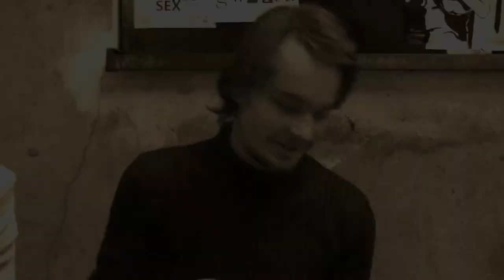Jan Maciej Karol Wścieklica - TEATR ODWRÓCONY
CZYSTA [RE] FORMA TEATR ODWRÓCONY
Stanisław Ignacy Witkiewicz "Jan Maciej Karol Wścieklica"
obsada: Jan Maciej Karol Wścieklica - Łukasz Krzemiński; Rozalia Wścieklicowa - Aleksandra Kowalczyk; Panna Wanda - Karolina Fortuna; Abraham Mlaskauer - Radosław Sołtys; Zosia - Tomasz Poniży,
Reżyseria - Sz. H. Budzyk
Scenografia & video - Lech Kolasiński
Muzyka - Paulina Załubska
Kostiumy - Basia Jeziorny

F1407